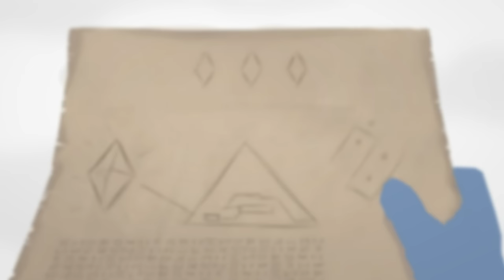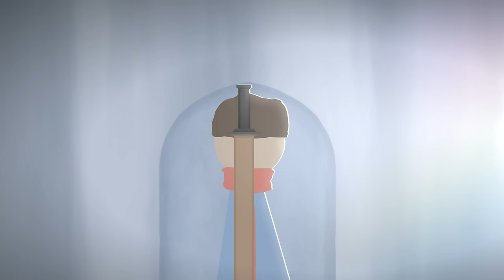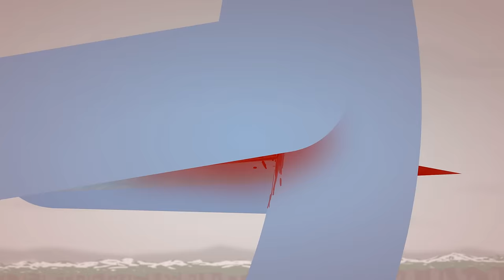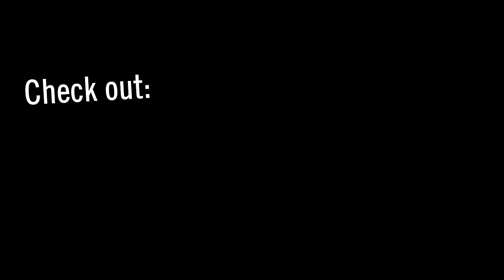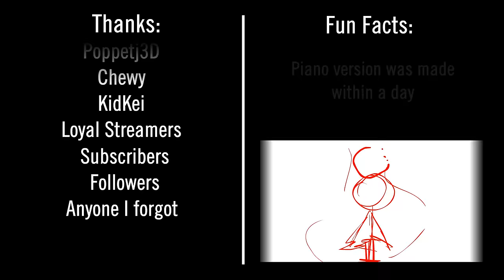Jonah Wei-Haas - Chiberia (Music Video)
Purchase the song here!

I had the amazing opportunity to work with Jonah Wei Haas this summer to create a music video for you guys. I always enjoyed Jonah's piano covers, and when he contacted me, I was surprised that he had in fact composed his own original piece, and the quality of it blew me away. Be sure to check out the links below for more!